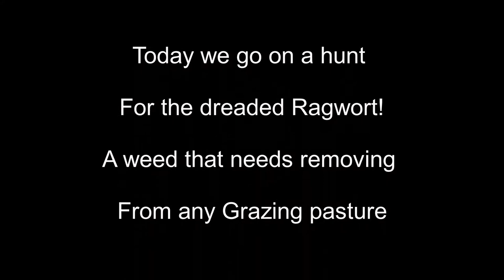Episode-3 How we remove Ragwort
Removing Ragwort from horse grazing pasture